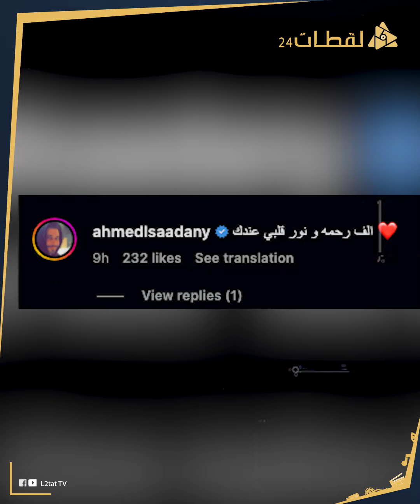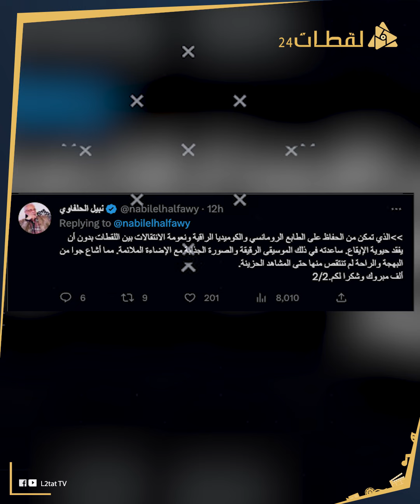دينا الشربيني حزينة لوفاة والدها وسط نجاح مسلسلها.. إيه اللي قاله عمرو دياب عشان يواسيها في مصابها؟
مدير أعمال عمرو دياب لازم يتصل على الأقل بدينا الشربيني ويعزيها حتى لو مظهرش في الجنازة والعزا هتكون توقعاتهم صح، خاصًة بعد ما شارك موسى عيسى وده المنتج الفني ومدير أعمال الهضبة عمرو دياب في دفتر عزاء لوالد دينا الشربيني ونشر على الاستوري في حسابه على إنستغرام نعي بعد إعلان وفاة والد دينا الشربيني قال فيه: "للفقيد الرحمة ولعائلته الصبر والسلوان"